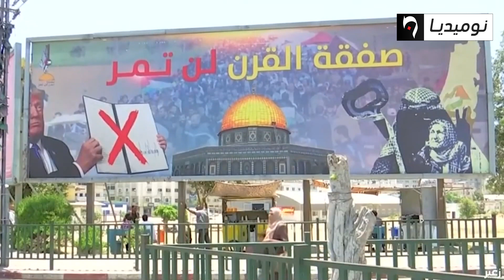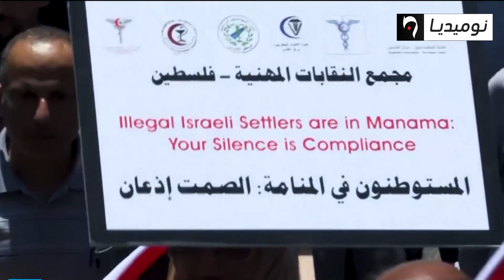انطلاق أشغال صفقة المنامة وسط رفض فلسطيني